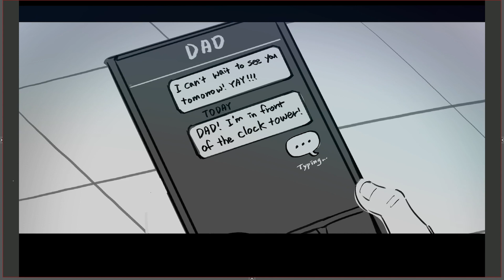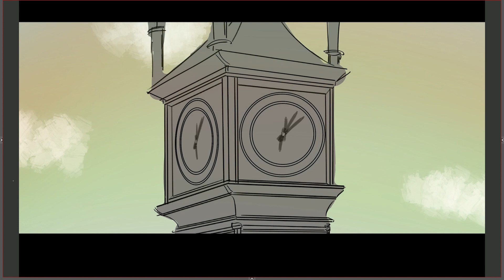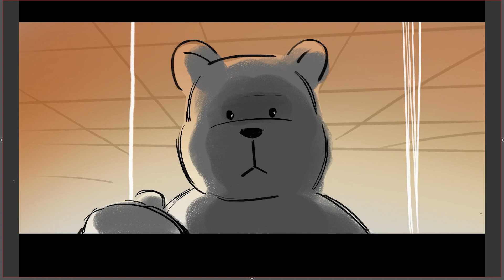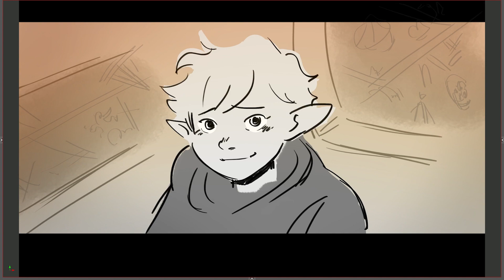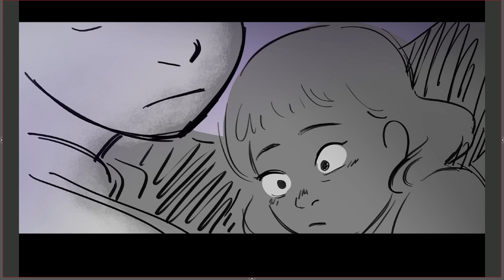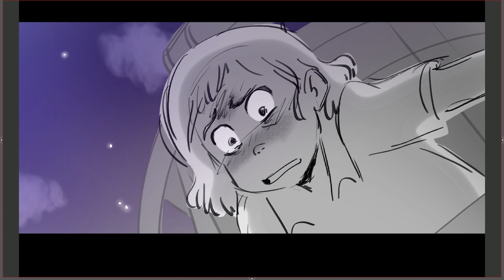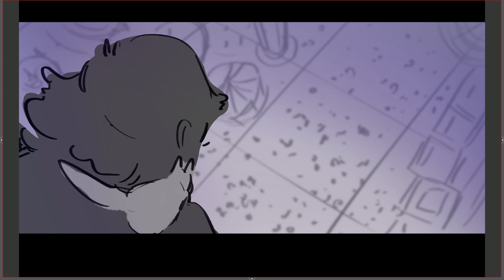Mia's Extra Ordinary Adventure by River Kim